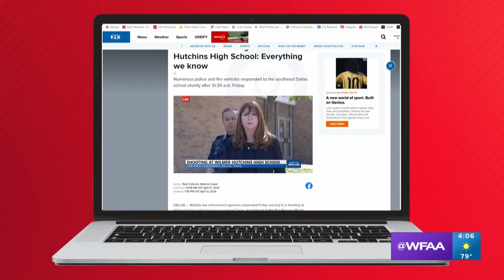LIVE: Multiple agencies responding to shooting at Dallas high school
Multiple agencies are responding to a shooting at Wilmer-Hutchins High School in southeast Dallas on April 12, 2024.